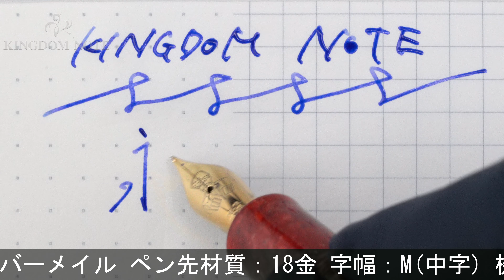DELTA デルタ 万年筆 少数民族シリーズ2004 コサック 1KS M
キャップ上部に樹脂変質箇所、首軸角にアタリ、多少スレ･小キズ等見られますが、概ね程度良好なコンディションです。希少入荷品！2004年1569本限定。久々の入荷！お見逃しなく。

本体材質：樹脂、バーメイル
ペン先材質：18金
字幅：M(中字)
機構：サイドレバー式
全長：約174mm (筆記時)
胴軸径：約15mm
キャップ径：約18mm (クリップ除く)
最大径：約22mm (クリップ含む)
重さ：約46g
付属品：元箱一式